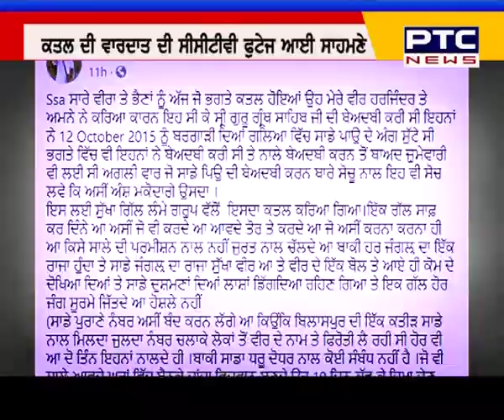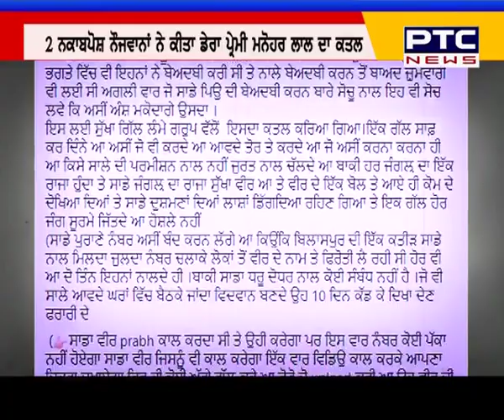ਫੇਸਬੁੱਕ ਪੋਸਟ ਨੇ ਕੀਤਾ ਰਾਮਪੁਰਾ ਫੂਲ ਕਤਲ ਦਾ ਖੁਲਾਸਾ !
ਬੇਅਦਬੀ ਅਤੇ ਡੇਰੇ ਨਾਲ ਜੁੜੀ ਹੈ ਮਰਡਰ ਦੀ ਵਜ੍ਹਾ ?

Bathinda Police Bathinda, India Punjab (region) Punjab Police India
Connect with PTC News for latest updates: